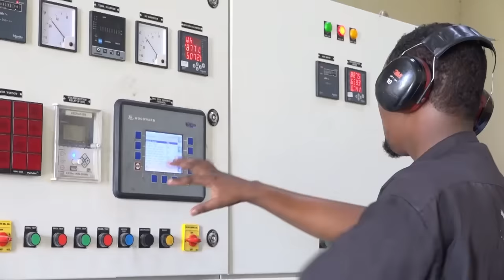DEG DEG: Barakac ka bilowday Xaafadii Shalay lagu dagaalamay iyo Wariyayaasha Shabelle oo si qars...